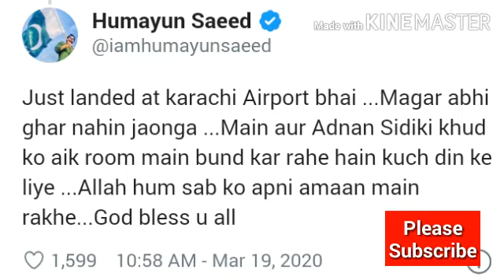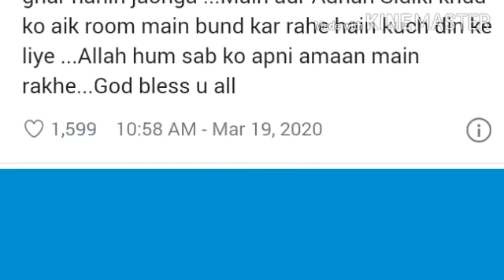Humayun Saeed and Adnan Siddiqui Locked in Isolation Room